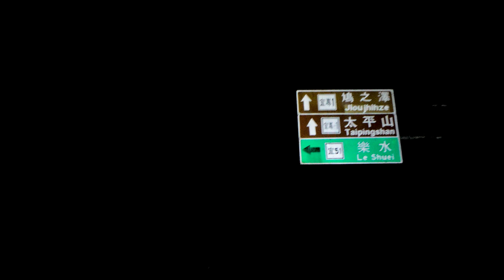夜衝宜蘭野溪溫泉｜多望溪｜G CLASS｜明義哥｜VLOG_2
明義衝山曉
ＶＬＯＧ第二集
體驗宜蘭野溪溫泉！